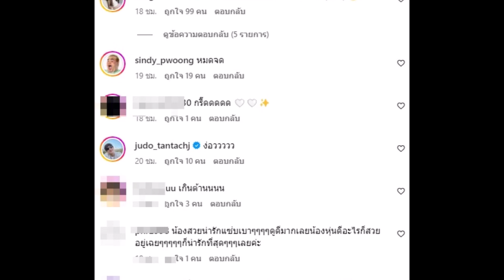ส่องชุด "ณิชา ณัฏฐณิชา" ออกทริปล่องเรือหรู แหวก เว้า ขาวจั๊วะ! ไม่มองไม่ได้